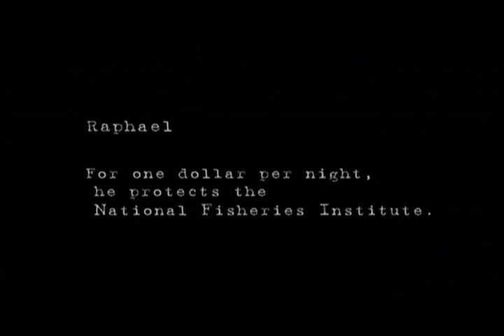darwin's nightmare - night guard